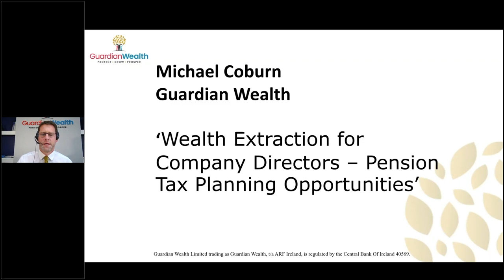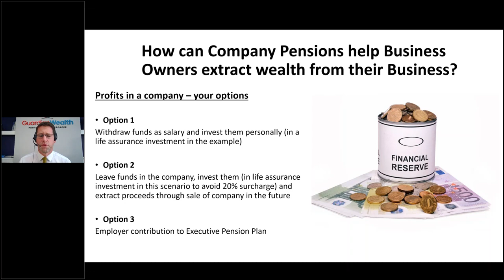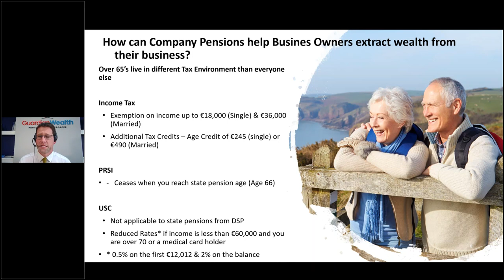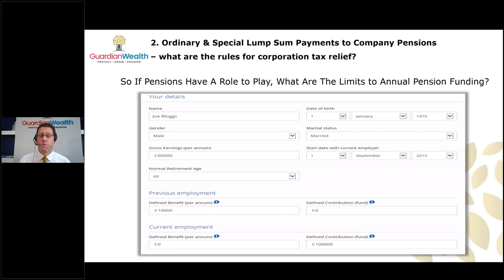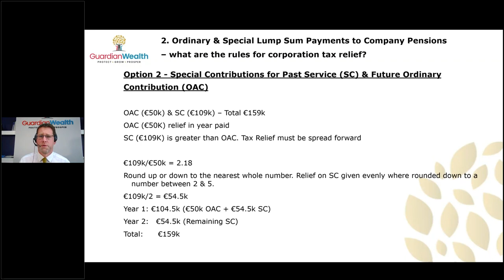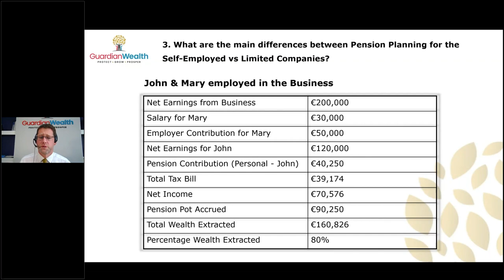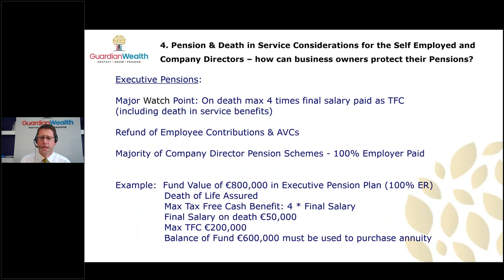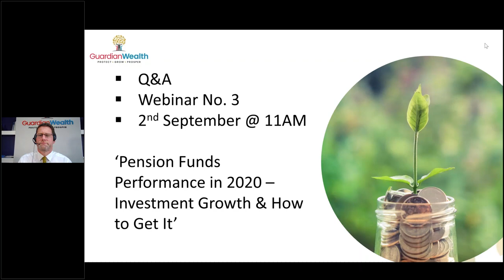Michael Coburn & Wealth Extraction for Company Directors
Michael Coburn discusses ‘Wealth Extraction for Company Directors – Pension Tax Planning Opportunities’.